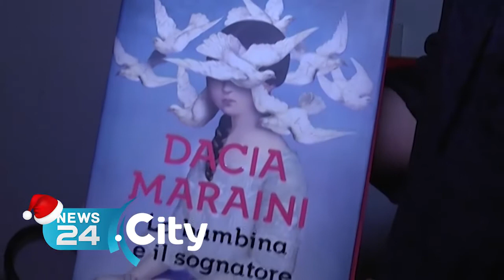BARLETTA | "La bambina e il sognatore"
Dacia Maraini presenta il suo libro al Circolo Unione